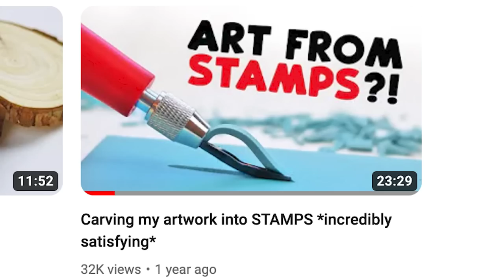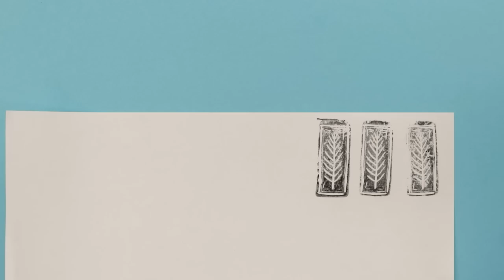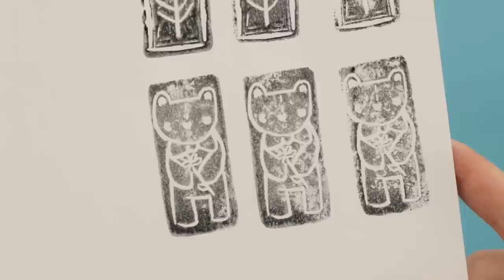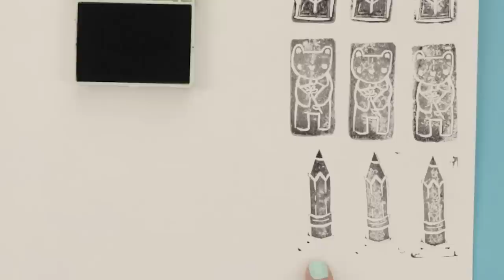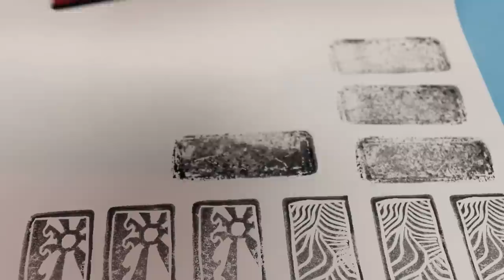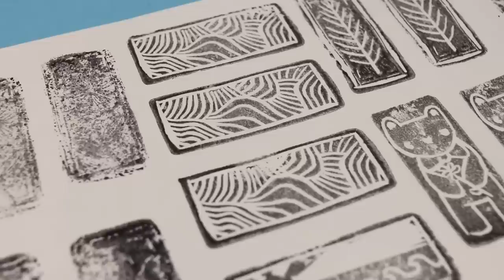Carving my ART into ERASERS #2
Today we are carving my art into ERASERS again! This stamp-making, block-printing adventure has turned into a series! Welcome to episode 2. So much carving. So much art. So many cool designs. Stick around for the end for an encouraging message! :)